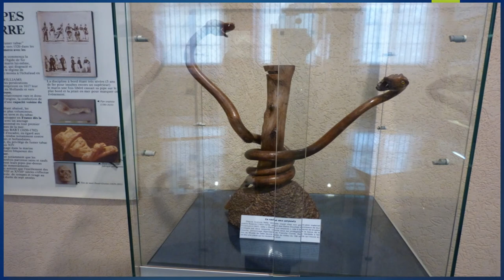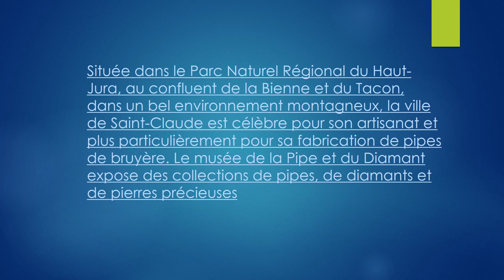Musée de la pipe et du diamant